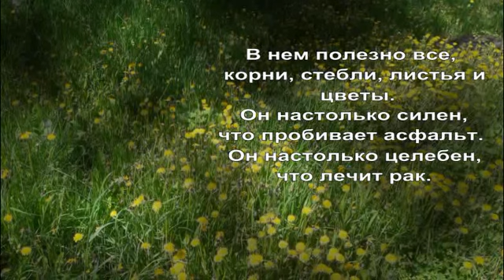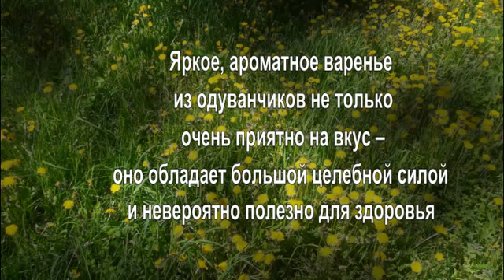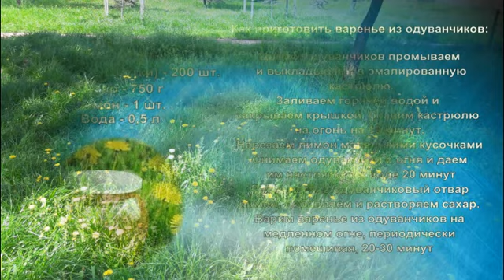Секреты одуванчика. Рассказы о растениях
в фильме Секреты одуванчика. Рассказы о растениях
рассказывается о свойствах растения одуванчика, к которому относятся как к сорняку, не все знают о его полезных сврйствах и о применении этого растения в кулинарии и медицине. Собирать его нужно вдали от цивилизации и только тогда применять в пищу. Употребляют листья, цветы. корни. Одуванчик - родственник роколлы. модожые листочки не имеют горечи и вполне годятся для салатов.